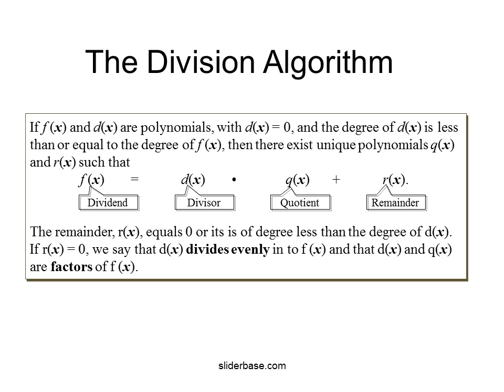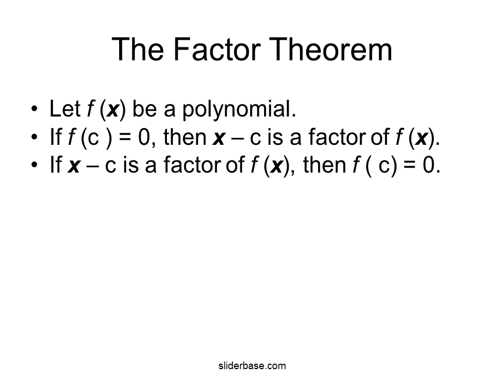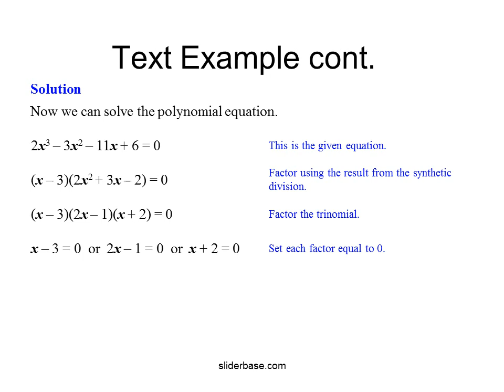Dividing Polynomials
Long Division of Polynomials
Arrange the terms of both the dividend and the divisor in descending powers of any variable.
Divide the first term in the dividend by the first term in the divisor. The result is the first term of the quotient.
Multiply every term in the divisor by the first term in the quotient. Write the resulting product beneath the dividend with like terms lined up.
Subtract the product from the dividend.
Bring down the next term in the original dividend and write it next to the remainder to form a new dividend.
Use this new expression as the dividend and repeat this process until the remainder can no longer be divided. This will occur when the degree of the remainder (the highest exponent on a variable in the remainder) is less than the degree of the divisor.
The Division Algorithm
If f (x) and d(x) are polynomials, with d(x) = 0, and the degree of d(x) is less than or equal to the degree of f (x), then there exist unique polynomials q(x) and r(x) such that
 f (x)  =  d(x)  •  q(x)  +  r(x).

The remainder, r(x), equals 0 or its is of degree less than the degree of d(x). If r(x) = 0, we say that d(x) divides evenly in to f (x) and that d(x) and q(x) are factors of f (x).
5. Add the values in this new column, writing
    the sum in the bottom row.

6. Repeat this series of multiplications and
    additions until all columns are filled in.

7. Use the numbers in the last row to write the
    quotient and remainder in fractional form.
    The degree of the first term of the quotient is
    one less than the degree of the first term of
    the dividend. The final value in the row is the
    remainder.
The Remainder Theorem
If the polynomial f (x) is divided by x – c, then the remainder is f (c).